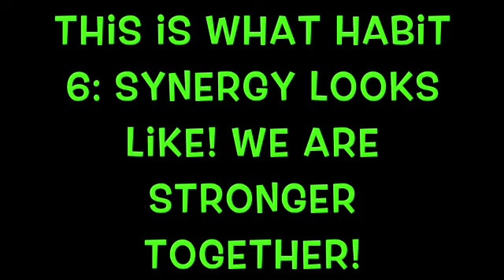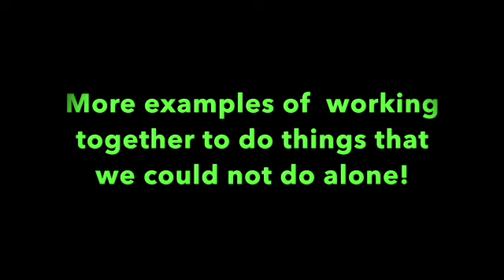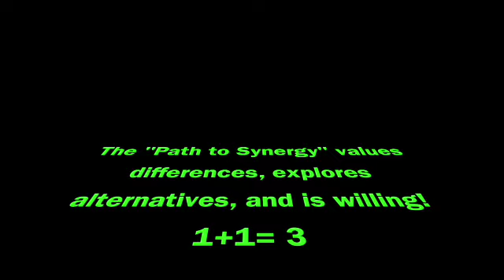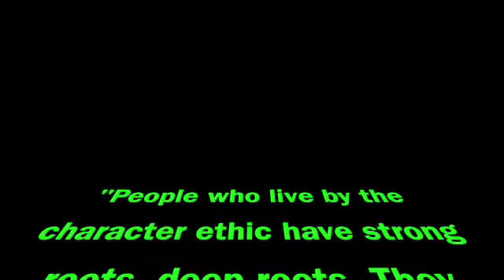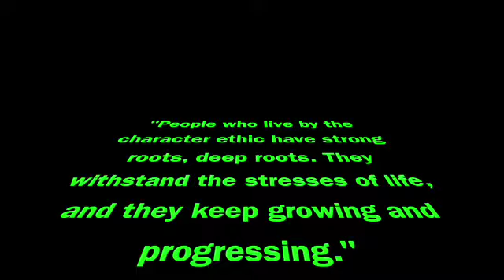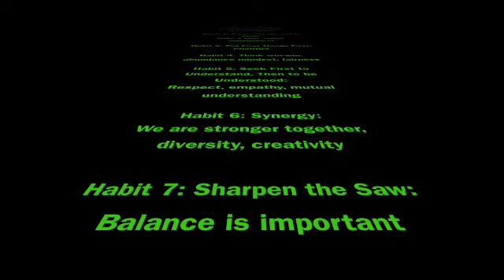CG & DC Staff 7 Habits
This video is about 2 FMPSD schools learning the 7 habits